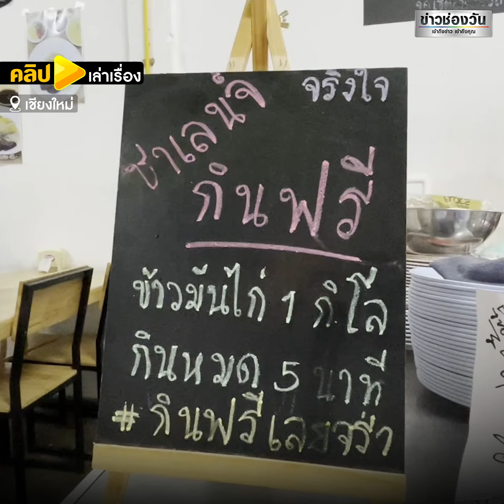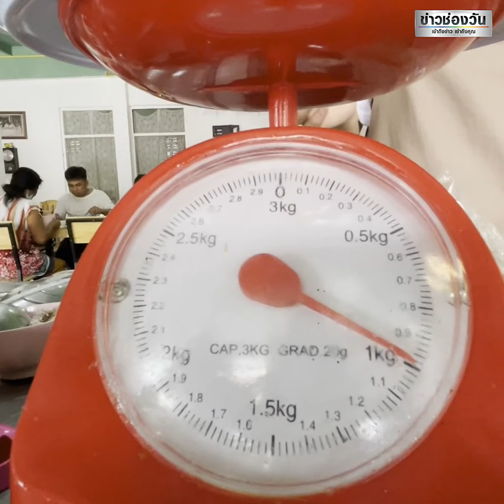ชาเลนจ์ข้าวมันไก่ 5 นาที กินหมดไม่ต้องจ่าย | คลิปเล่าเรื่อง | ข่าวช่องวัน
ข้าวมันไก่ 1 กิโลฯ กินหมดใน 5 นาที ไม่ต้องจ่ายตังค์